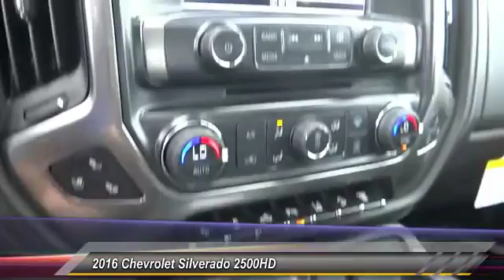2016 Chevrolet Silverado 2500HD SANTA ANA, ORANGE, ANAHEIM, GARDEN GROVE, TUSTIN, IRVINE 00047234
2016 Chevrolet Silverado 2500HD 4WD Crew Cab 153.7 LTZ

Guaranty Chevrolet
711 17th St.

GUARANTY CHEVROLET PROUDLY SERVICING SANTA ANA, ORANGE, ANAHEIM, GARDEN GROVE, TUSTIN, IRVINE, & SURROUNDING SOUTHERN CALIFORNIA LOCATIONS. THIS WHITE 2016 Chevrolet SILVERADO 2500HD IS EQUIPPED WITH A Duramax 6.6L V8 Turbodiesel, AUTOMATIC TRANSMISSION, AND RECEIVES AN ESTIMATED . CONTACT GUARANTY CHEVROLET AT TO SCHEDULE A TEST DRIVE AND TAKE THIS 2016 Chevrolet SILVERADO 2500HD HOME TODAY, OR VISIT OUR SHOWROOM CONVENIENTLY LOCATED AT 711 E. 17TH STREET., SANTA ANA, CA 92701. STOCK #: 00047234 | 2016 Chevrolet Silverado 2500HD 4WD Crew Cab 153.7 LTZ POWER WINDOWS 2016 Chevrolet SILVERADO 2500HD 4WD Crew Cab 153.7 LTZ STOCK #: 00047234 | VIN: 1GC1KWE86GF220587 | 2016 Chevrolet Silverado 2500HD 4WD Crew Cab 153.7 LTZ POWER WINDOWS Guaranty Chevrolet VISIT GUARANTY CHEVROLET TO EXPERIENCE EXCEPTIONAL CUSTOMER SERVICE AND STRESS-FREE SALES. GUARANTY CHEVROLET'S INVENTORY IN SANTA ANA, CA IS FULL OF NEW CARS, TRUCKS, AND SUVS THAT ARE READY FOR A TEST DRIVE TODAY. WHETHER YOU'RE STOPPING BY FROM IRVINE OR ANAHEIM FOR A CHEVROLET, OR DRIVING IN FROM ELSEWHERE IN THE ORANGE COUNTY. FOR MORE INFORMATION.